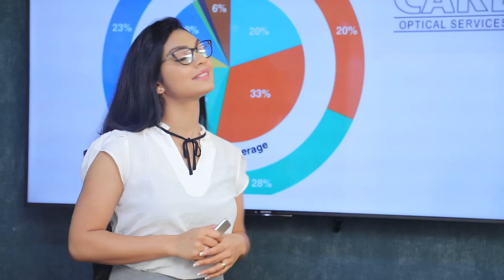ආණ්ඩුවේ වසංගත රෝග පිළිබද තියෙන ප්‍රතිපත්තිය කුමක්ද?| Breaking.lk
ආණ්ඩුවේ වසංගත රෝග පිළිබද තියෙන ප්‍රතිපත්තිය කුමක්ද?